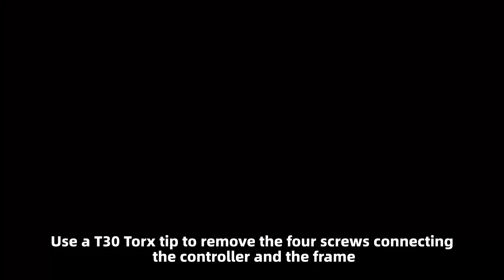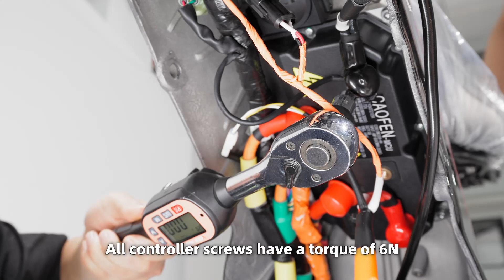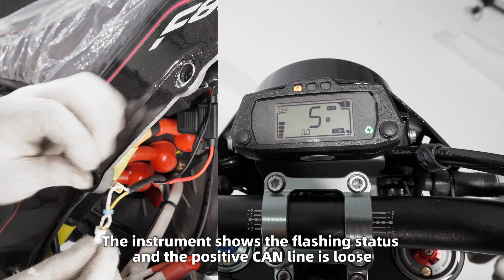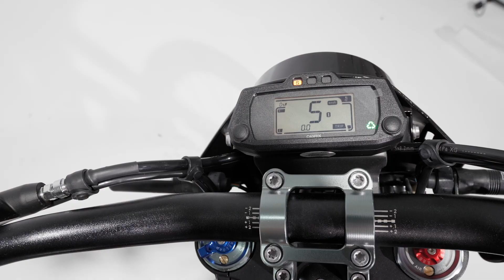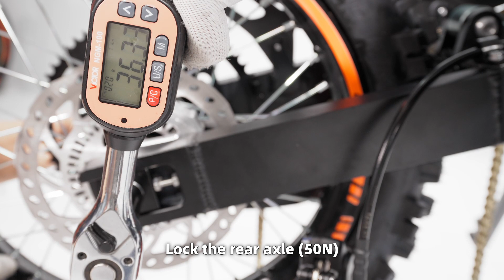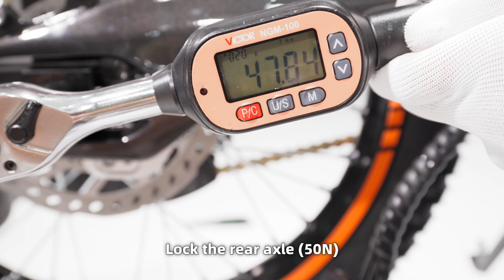Mastering the F80 Shocks: Disassembly and Troubleshooting Guide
Dive into the heart of electric motorcycle maintenance with our comprehensive guide! 🏍️💡 In this video, we explore the intricacies of shock absorption, demonstrate the step-by-step process of removing the battery, disassembling the controller, expertly reinstalling the battery, and troubleshooting common issues.